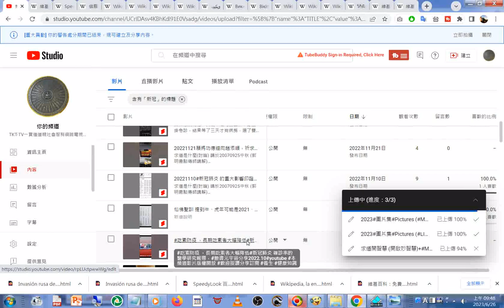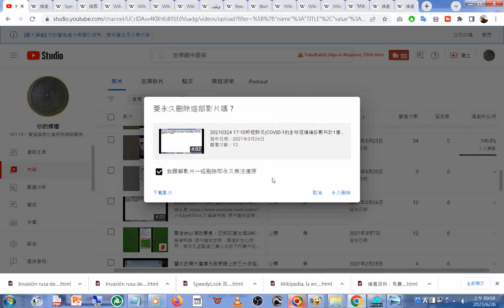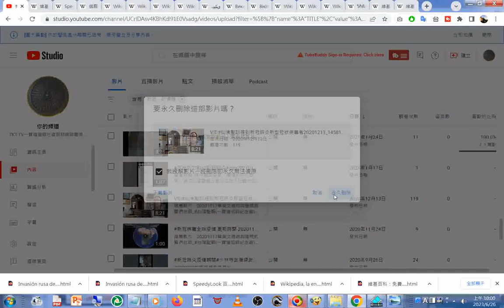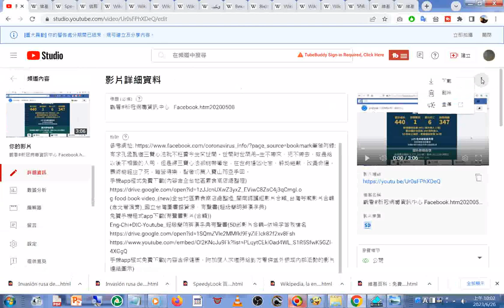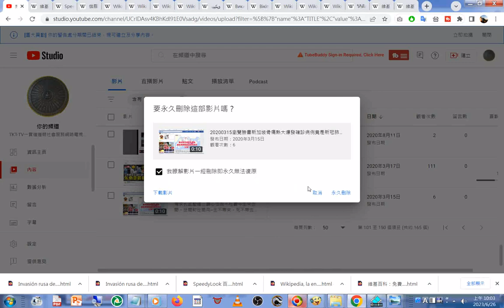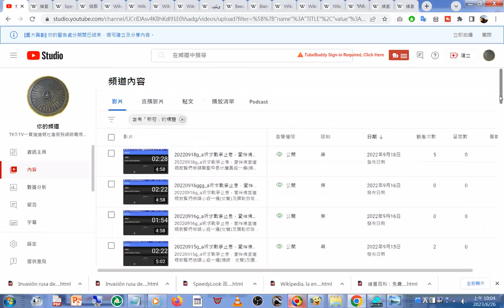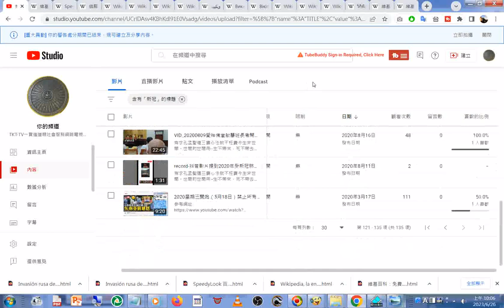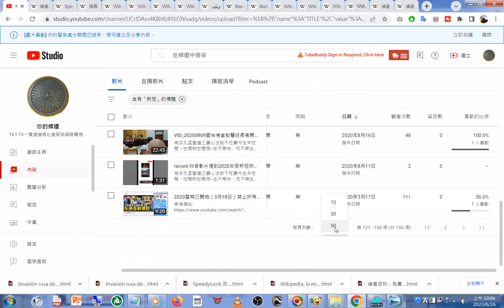20230626刪除影片標題含#新冠肺炎實況，因為無法點按下一頁而中斷(網路常中斷，原因不明)(但是可以上傳此影音檔)